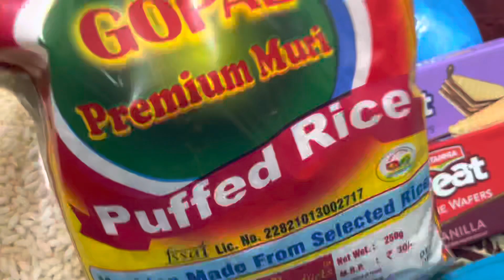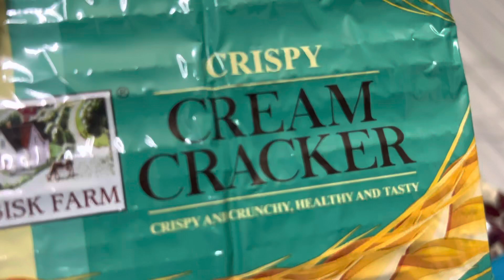তরমুজ ইনার খুব প্রিয়